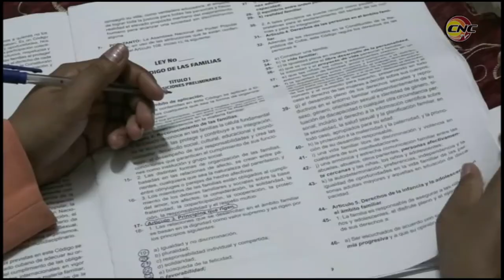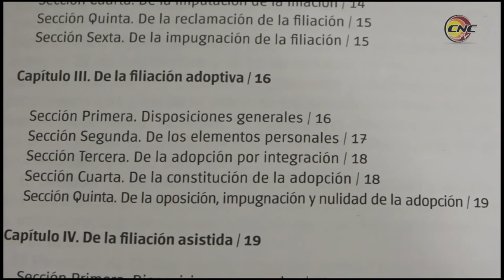Manzanilleros participaron activamente en proceso de Consulta Popular del Código de las Familias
El proceso de consulta popular del proyecto del Código de las Familias concluyó en el municipio costero de Manzanillo. El intercambio ciudadano constituyó un verdadero ejercicio democrático en el que los manzanilleros emitieron sus consideraciones.